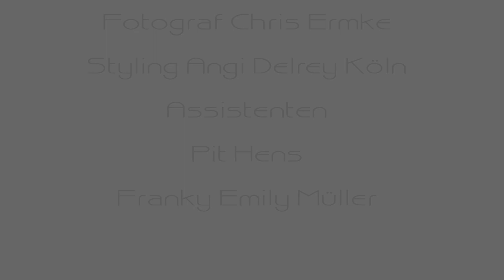Hochzeitsfotograf Nrw - Hochzeits Fotoshooting mit Tanja und Alex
Kleines Video vom Hochzeitsshooting mit Tanja und Alex, Styling Angi Delrey Köln, Fotograf Chris Ermke